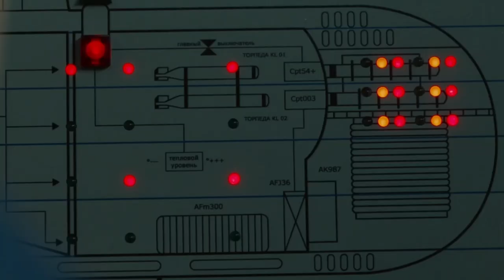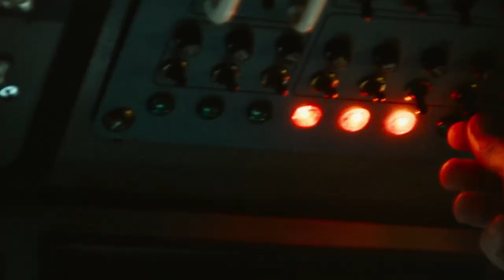Submersible TRY SAVING this CREW from ACCIDENT Movie Recap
Movie: Kursk 2018

Will these submarine crew survive this accident, will they implode? are they gonna be rescued by the authorities? Will these gentlemen go back to their families?

Social media pages of my channel will be created in the future, thanks!

Rest in peace to all the crew of Titan Submersible from Oceangate, may their family find strength in this time of tragedy

I am the original and best recap:
featurerecap
featurerecaps
featurerecapped
featuredrecap
featuredrecaps
featuredrecapped

(this video is about: movie recaps, story recapped, horror recaps, movie recap, mystery recapped, horror story, recap king, Daniel cc, Show Recaps, Flash recap, sci-fi movies, movie review, movie summary, movie summaries, Movies Under 10 minutes, Daniel CC, Daniel CC movie review, Netflix, Story Recapped, Mystery Recapped, Movie Recaps, Detective recaps, science fiction movie, science fiction, Movie Recapped Zone, mr brain junkie, Detective Recapped, comedy movie recap, mystery recapped, story recapped, movie explained in English, film recaps, recap king, movie recap horror, story recap horror, show recaps, horror story in English, horror stories,)

Kursk full movie explained
Kursk explained in English
Kursk full movie summary
Kursk Full movie review